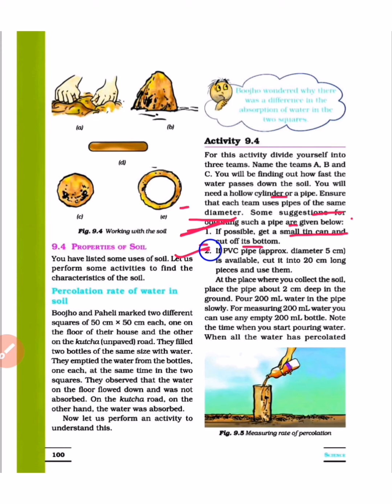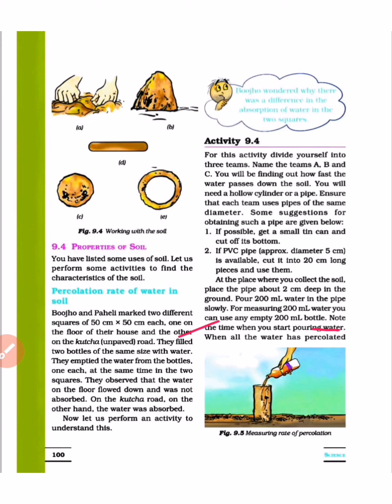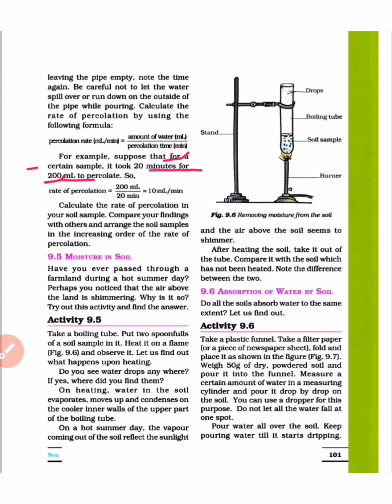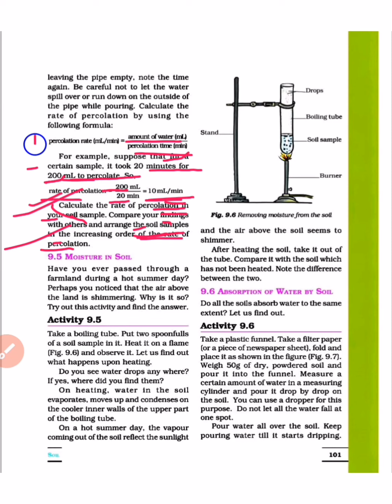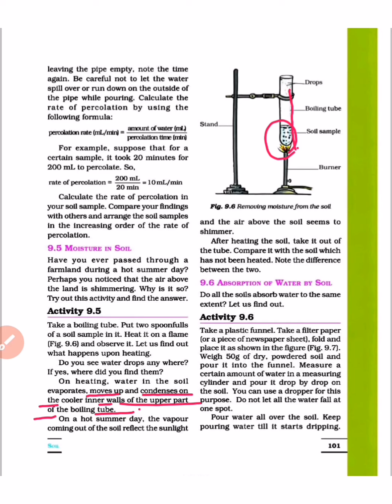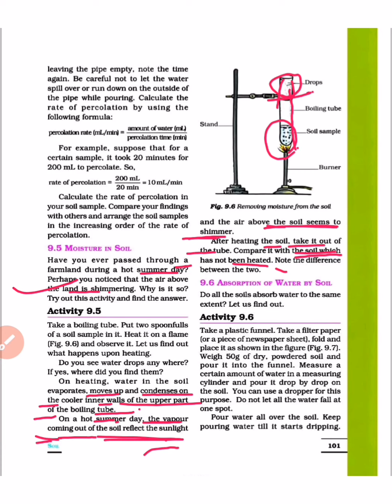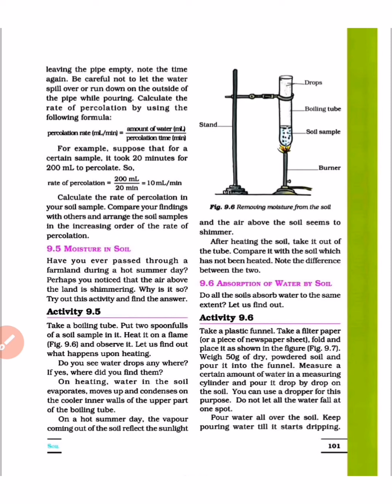NCERT, Class-7th, Chapter - 9 Soil, Part - 3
This video describes about - Properties of Soil, Percolation rate of water in Soil, Moisture in Soil.